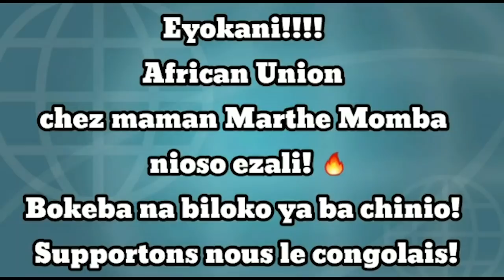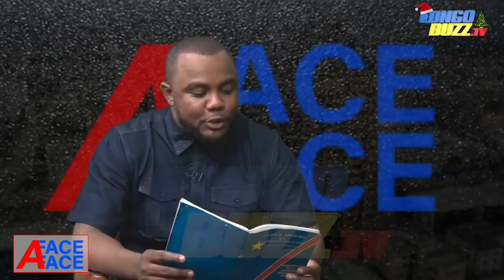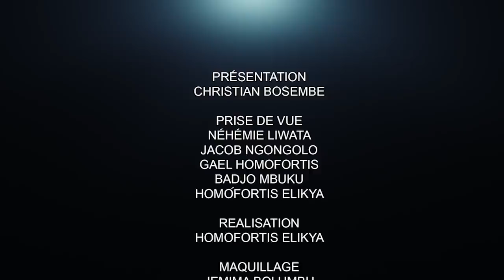PROF ANDRÉ MBATA DÉVOILE LE SECRET DE L'UNION SACRÉE : DES RÉVÉLATIONS SURPRENANTES